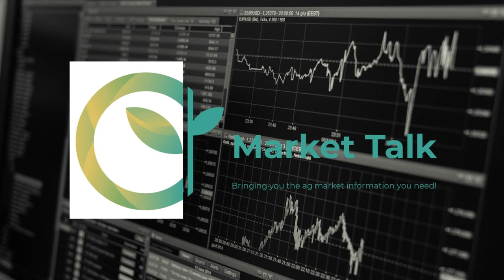Thursday, April 7th, 2022- Bryan Doherty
Soybeans and soybean oil were up sharply today while corn finished up slightly and wheat was under some pressure. Did we see some positioning ahead of Friday's WASDE report? Did weekly export sales and CONAB numbers have a big impact? Bryan Doherty of Total Farm Marketing joins us to discuss the trade.